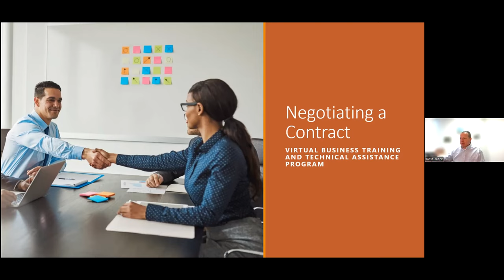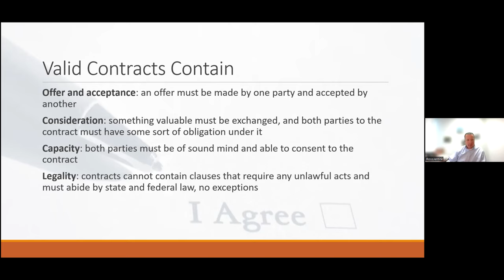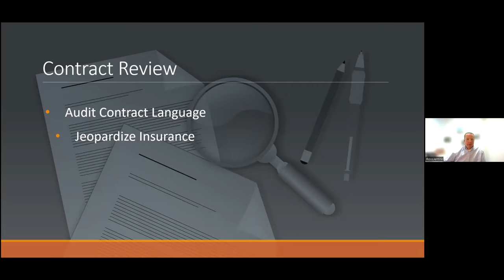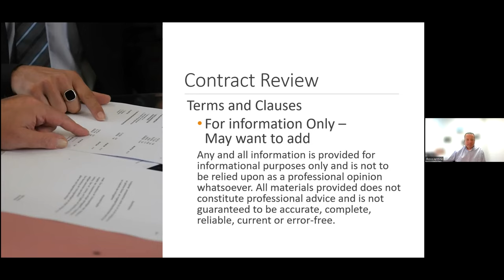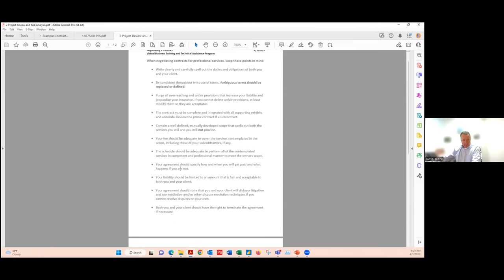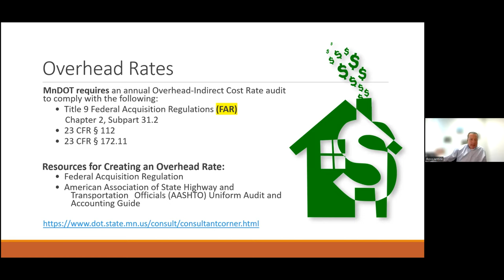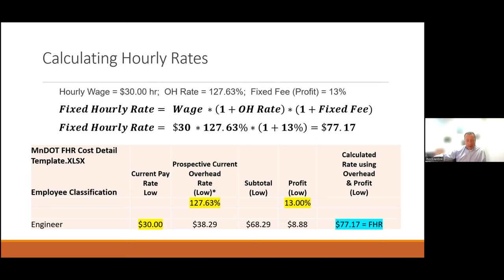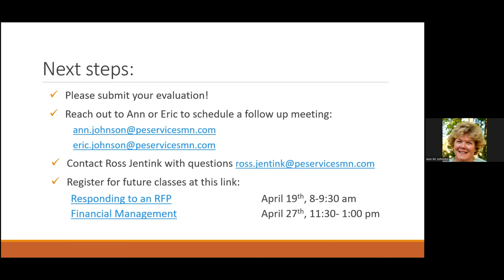Negotiating a Contract